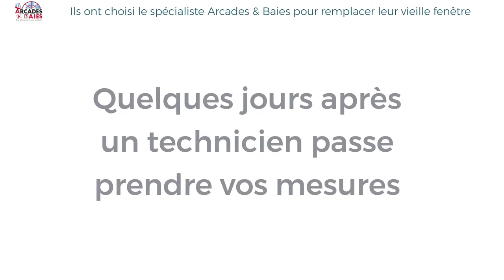POSE FENÊTRES SUR-MESURES - ARCADES ET BAIES